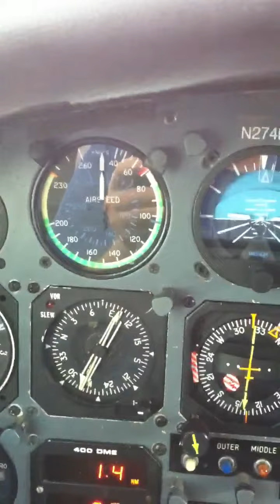C402 storm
Just landed one minute before the storm.